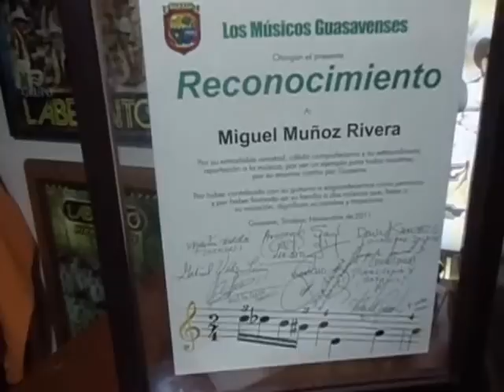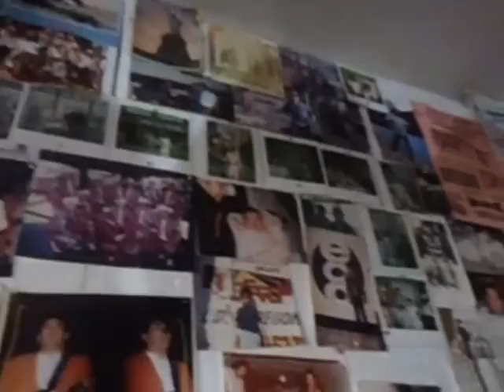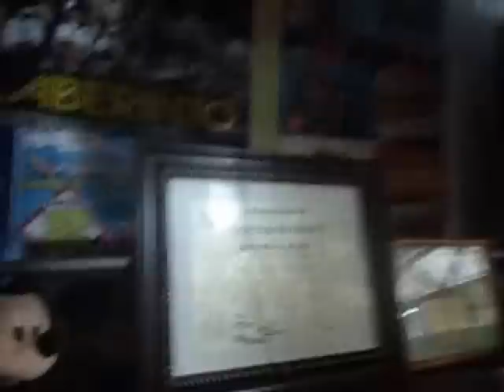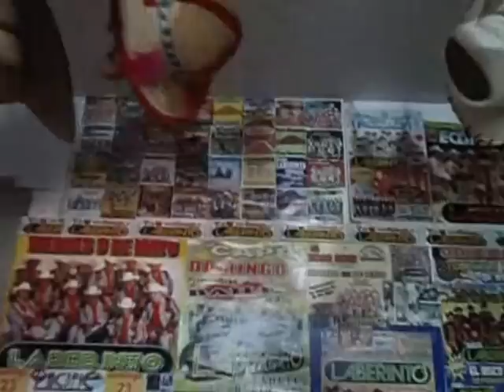MUSEO GRUPO LABERINTO DE DON MIKE 2012// VAMO’ A VER ¿QUÉ PEDO?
AKI UNA VUELTECITAAL MUSEO ,NO VALLA A SER QUE LOS MAYAS TIENEN RAZON Y TODO ACABA AKI EN EL 2012 JjJAJAJA,